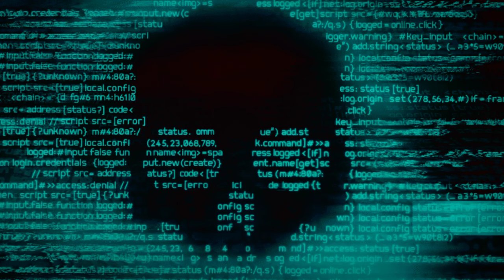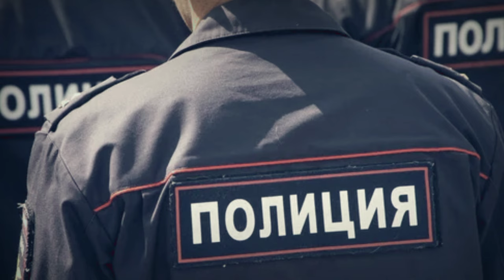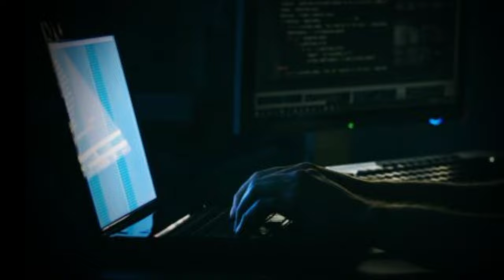EL Caso Del Padre Ruso Zombie (Mr. Excéntrico)